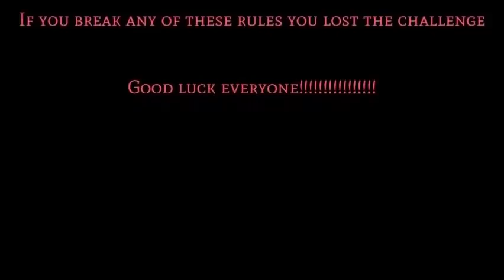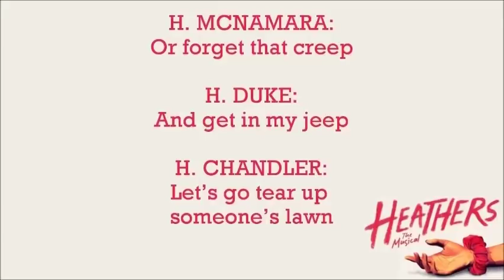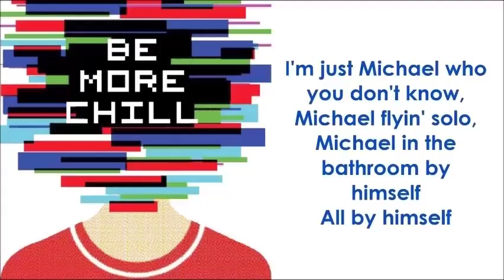Try Not To Sing - Musical Edition (IMPOSSIBLE)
So welcome all to my try not to sing musical edition challenge! Now most of these are just showing the titles of the musicals because I couldn't find a clear enough video for the songs and some are from the movie versions because of the same reason.

I hope you enjoy this challenge his is my first time doing this so I hope you had un and enjoyed this video It took me over three weeks to make this because of how hard it was to find musicals to add to this challenge I hope you all enjoy this and had fun with this challenge.